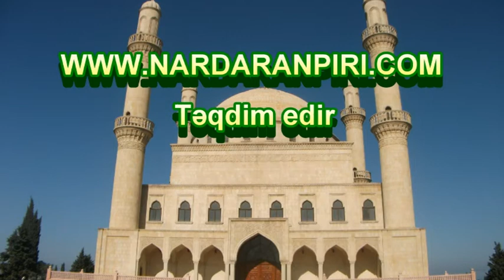Nardaranpiri.com: Nardaranda əzadarlıq məclisində Şeyx Fədai "Zeynəb yetişib ol şəhi..."növhə,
Nardaranpiri.com təqdim edir: Nardaranda əzadarlıq məclisində Şeyx Fədai "Zeynəb yetişib ol şəhi..."gözəl növhə,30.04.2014.